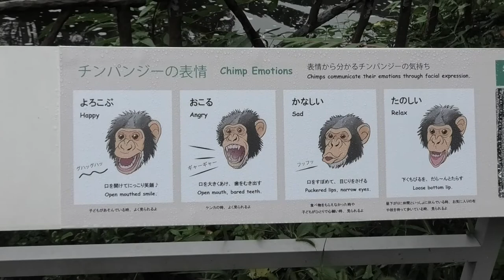I love being upside down! by Decky 逆立ち大好き！デッキー Chimpanzee Tama Zoological Park